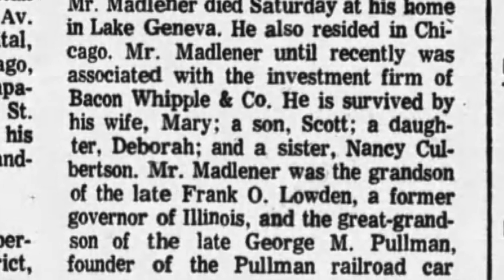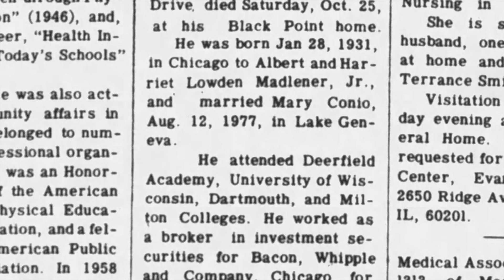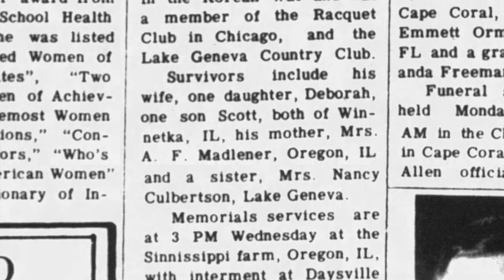Frank Lowden Madlener Dies in 1980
Frank Lowden Madlener died on October 25, 1980. He was born on January 28, 1931 to Albert and Harriet Lowden Madlener. His mother, Harriet Lowden Madlener was the granddaughter of George M. Pullman. Frank Lowden Madlener was the grandson of Florence Pullman Lowden. This is his obituary in the Chicago Tribune on October 27, 1980.